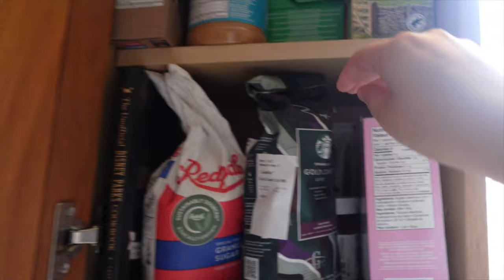📹 FULL WEEKLY VLOG MONDAY - SUNDAY | realistic week in my life, working + chilling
Happy Monday!

That time of the week, a nice LONG vlog for you guys today!

LOU
XX

👩‍🦳 ABOUT ME AND MY CHANNEL:

My name is Louise and I am documenting my move from the UK to Canada!  Myself and my boyfriend Jake moved to Canada on 26th December 2019 on a 2-year working holiday visa. We moved to Ontario near Niagara Falls and we are loving every minute! In 2021 we gained permanent residency to live in Canada for good. :D